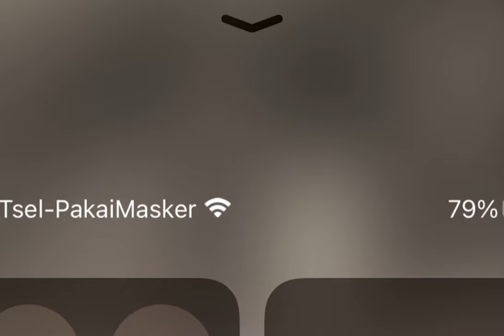Polle ft.cikal -stand alone (Bob marley)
A good life need some a bad days too